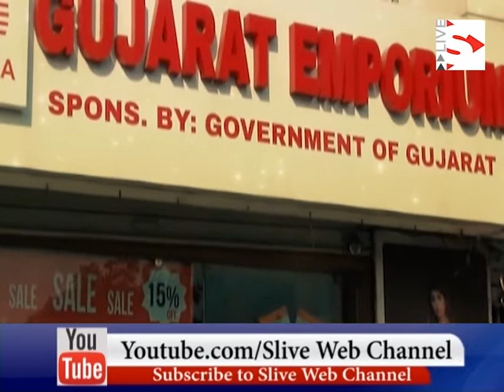Meeting at the residence of Prime Minister Narendra Modi on the expansion of the Union Cabinet